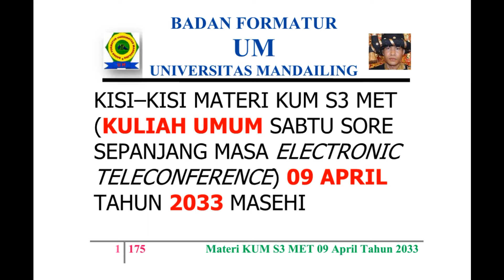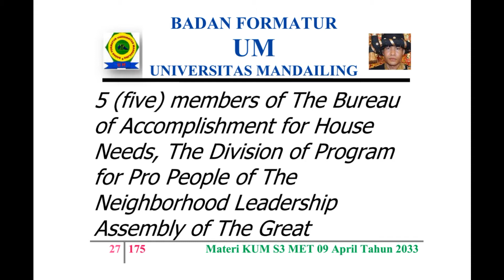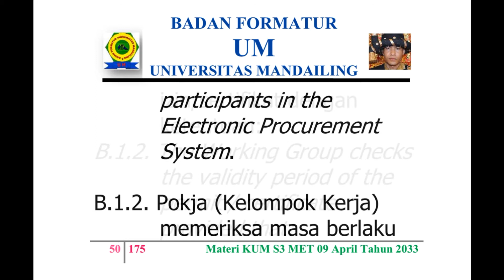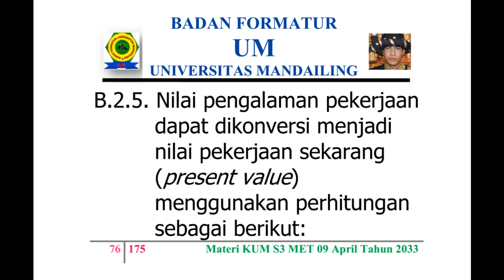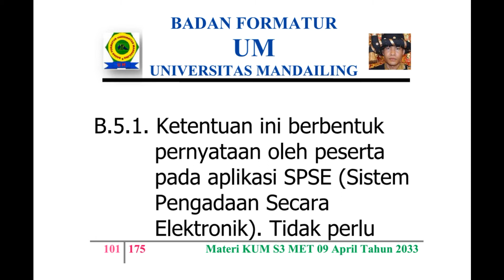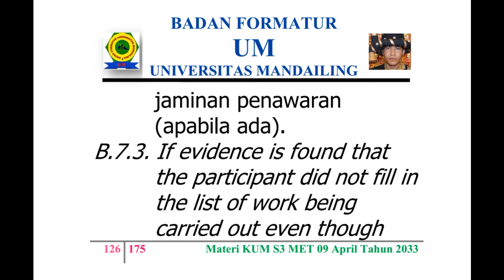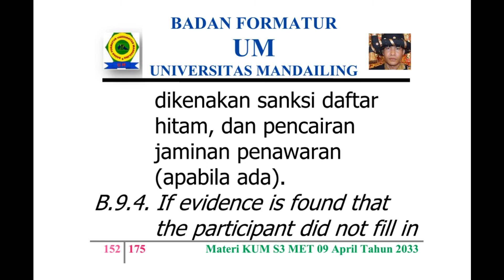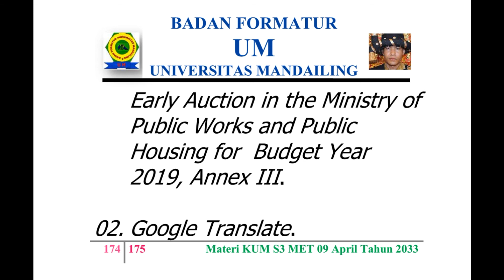UM (Universitas Mandailing) Menuju Berdiri, Materi Kuliah Sabtu (KUM S3 MET) 09 April 2033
KISI – KISI MATERI KUM S3 MET (KULIAH UMUM SABTU SORE SEPANJANG MASA ELECTRONIC TELECONFERENCE) 09 APRIL TAHUN 2033 MASEHI
MISSION OF MATERIALS OF THE PUBLIC LECTURE OF AFTERNOON SATURDAY OF ALL TIME WITH ELECTRONIC TELECONFERENCE OF MONTH APRIL, 09TH OF YEAR 2033 AD (ANNO DOMINI)